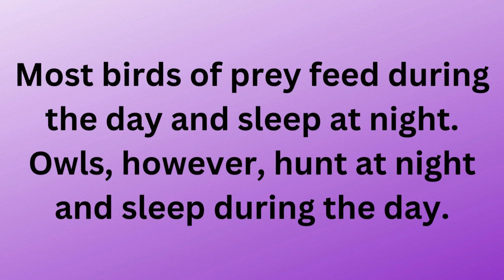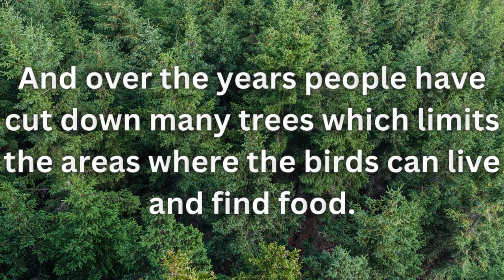All About Birds of Prey - Educational video for kids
In this educational video for kids we learn all about birds of prey. What are birds of prey? What do they eat? Watch this video to explore the fascinating life of birds of prey.

Chapters:
0:00 Intro
0:03 What are birds of prey?
0:36 What do they eat?
0:56 Nests
1:11 The threat to birds of prey
1:42 Outro